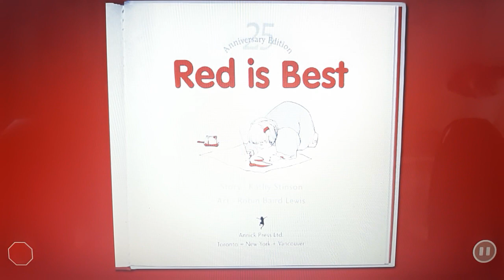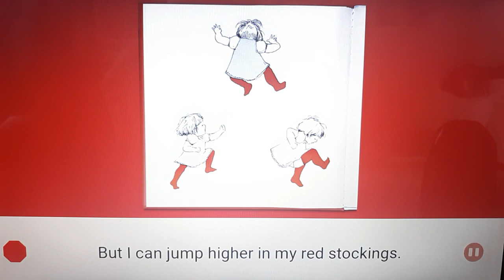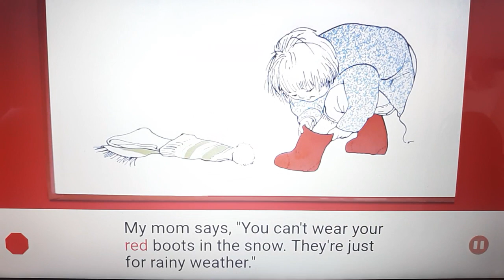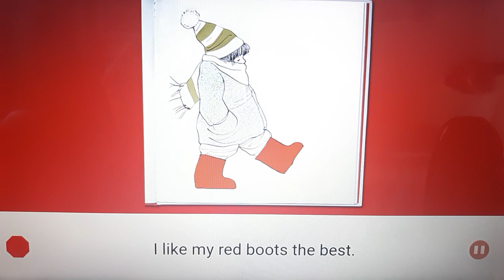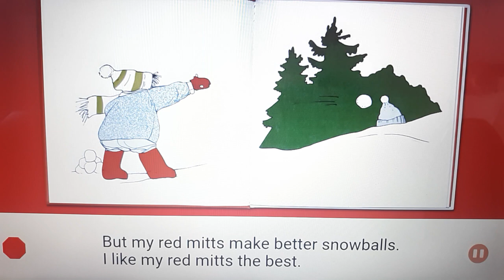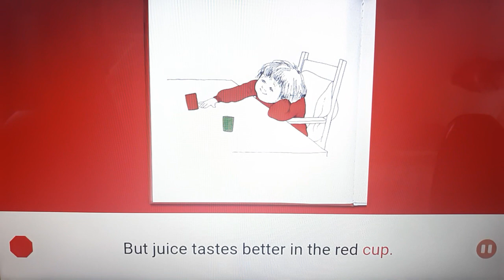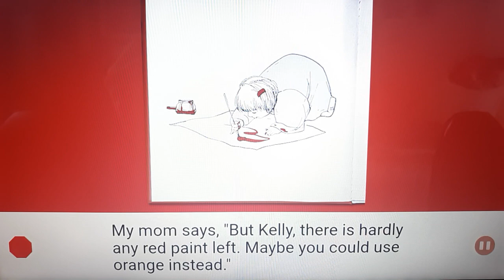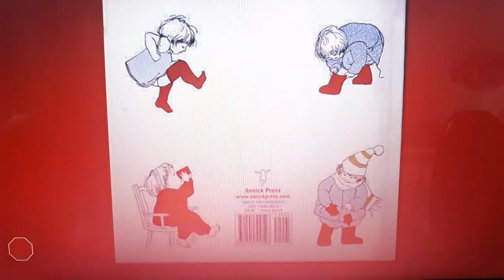One More Story: Red is Best Story by Kathy Stinson Art by Robin Baird Lewis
Story by Kathy Stinson, Art by Robin Baird Lewis